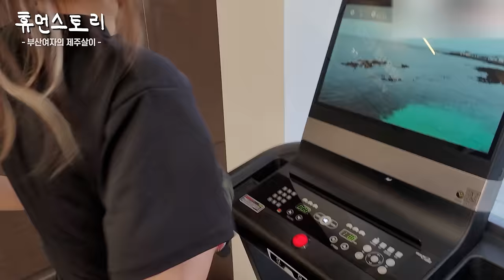한라산 바로 밑 4천평에 고깃집 차려 대박난 여사장님의 하루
✔time stamp
01:03 (제주특별자치도 제주시)
01:22 캠핑장 안에서 (고깃집) 운영하시는 거예요?
01:27 원래 제주도분이신 거예요?
01:48 지금 준비해서 나가시는 거예요?
02:15 고깃집 운영하시는 사장님이신 거네요
02:22 근데 제주도랑은 연고가 아예 없으신데..
02:49 여기 불 안 껐습니다
03:03 일할 때 신는 신발인가요?
03:15 차를 엄청 멀리 가지러 가시네요
03:28 이 람보르기니인가요?
03:38 헬스장까지 얼마나 걸려요?
04:12 아침에 운동을 하고 가는 편이거든요
04:40 어떤 운동하시는 거예요?
04:58 지금 매출은 어느 정도 나오고 있는 거예요?
05:14 장갑은 어떤 거 때문에 끼시는 거예요?
05:33 술 먹방 하시는 유튜브 하시는 걸로 알고 있거든요
06:02 끝나신 거예요?
06:13 바로 캠핑장으로 이동하시는 거예요?
06:23 원래는 회사 다니고 블로그 하셨다고 하셨잖아요
06:35 투잡을 제가 10년 정도 계속했었거든요
07:08 햄버거 좀 살게요
07:17 맨날 (차에서) 드시면서 가시는 거예요?
07:24 고깃집은 마진이 어느 정도 되는 거예요?
07:51 오픈하자마자 이렇게 대박 날 줄 알았나요?
08:24 도착한 건가요?
08:38 블로그를 몇 년 동안 하셨던 거예요?
08:55 제주도는 너무 더워가지고요
09:03 뭔가 동작이 되게 빠르시네요ㅎㅎ
09:26 열심히 살아가시는 이유가 있을까요?
09:54 퇴사하신 건 후회는 안 해보셨어요?
10:27 여행을 자주 다니셨던 이유도 있었을까요?
10:58 어! 감귤..
11:08 오시면 (캠핑장) 청소부터 하시는 거예요?
11:37 저게 한라산이에요?
11:46 지금은 어디 가시는 거예요?
11:51 솥뚜껑 올리는 현무암 화덕이에요
12:05 여기가 4천평이거든요
12:17 은근히 할 일이 많네요?
12:51 공기는 진짜 좋네요
13:10 장사하신다고 하셨을 때 반대는 안 하셨어요?
13:43 직원분들이에요?
13:57 여기에서 고기 준비해서 나가는 거예요?
14:13 콩나물은 어디 쓰는 건가요?
14:20 어떻게 캠핑장 안에 고깃집을 하실 생각을 했어요?
14:48 이건 뭐예요?
15:10 손님이 오두막 텐트라고 하셨는데 그게 뭔가요?
15:40 지금 어떤 거 하시는 거예요?
15:50 나이가 어떻게 돼요?
16:14 지금 일하시는 분들 어떻게 알고 지원한 거예요?
16:32 영상 편집도 본인이 직접 하시는 거예요?
16:54 사장님) 고기 설명 한번 해드릴게요
17:05 이렇게 불 붙여드리거든요
17:29 사장님) 고객님 이제 불된 거 같아요
17:35 (조조님) 휴먼스토리 되게 오랜만에 출연하셨네요
18:02 오늘 진짜 어떻게 오신 거예요?
18:21 지금 어떤 거 하신 거예요?
18:41 고기 굽는 요령이 따로 있나요?
19:22 지금 여기 오시는 분들이 대부분 고기를 다 잘 구우시네요
19:30 사장님도 쉬는 날은 혼자서 구워드시는 거예요?
19:50 겉에는 통으로 익혀야 진짜 맛있거든요
20:20 지금 어떤 거 잘라내신 거예요?
21:18 오늘 이렇게 촬영해 보시니까 어떠셨어요?
22:07 휴먼스토리 시청자분들이 혹시 오시면 뭔가 다른 혜택이 있나요?
22:26 휴먼스토리 화이팅!
22:30 사장님) 솔루션의 최강자